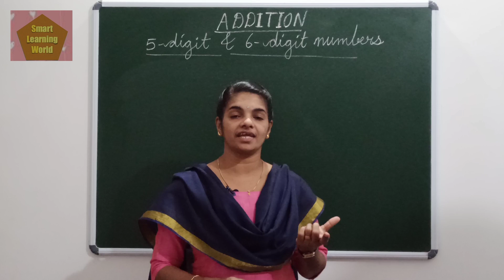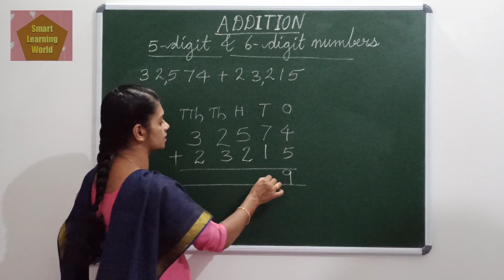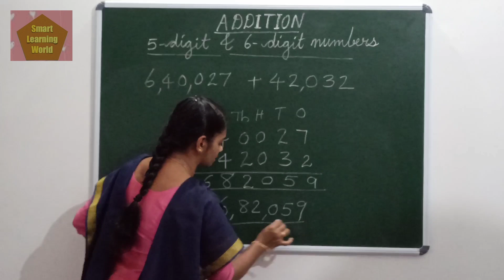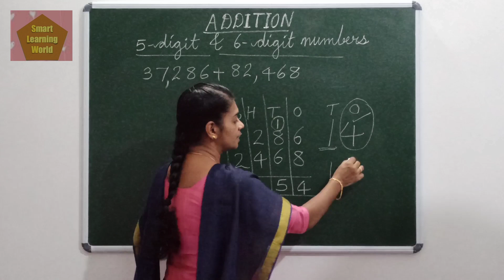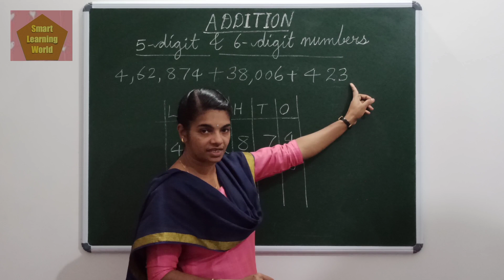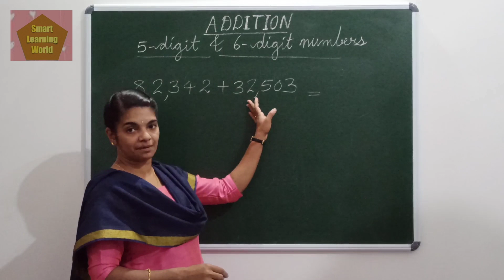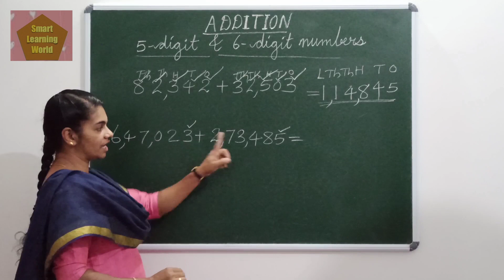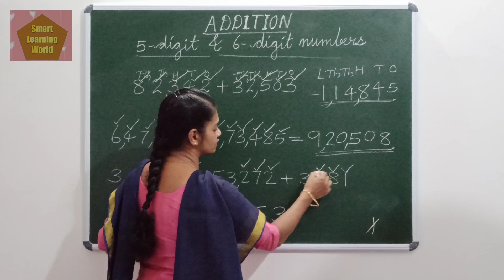ADDITION/ Easy method in Malayalam.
Hai friends
In this vedio you will see the two situations of addition.  You will be able to find the sum within seconds.  Conventional method and straight method is explained. It is really  time consuming.